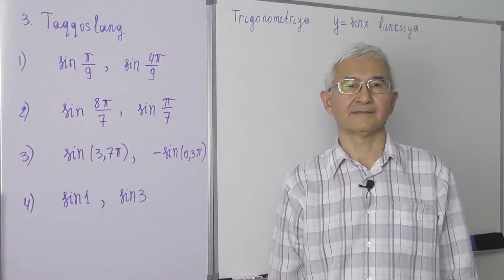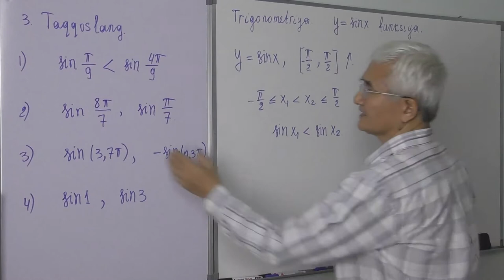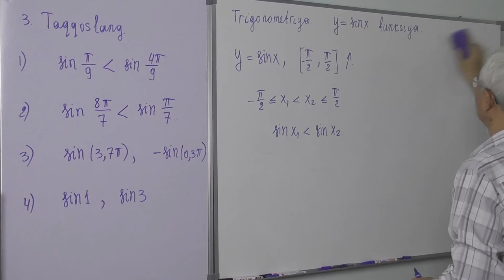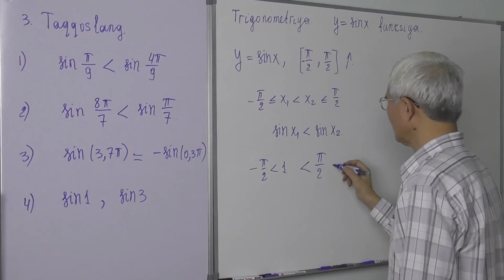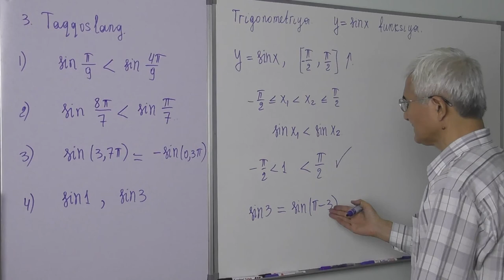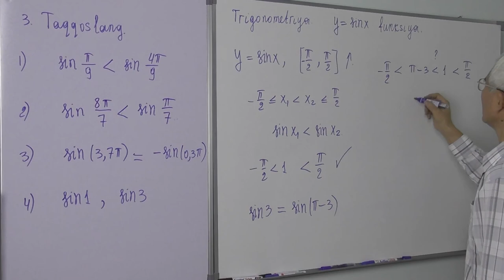14.4. y=sinx funksiya Taqqoslang